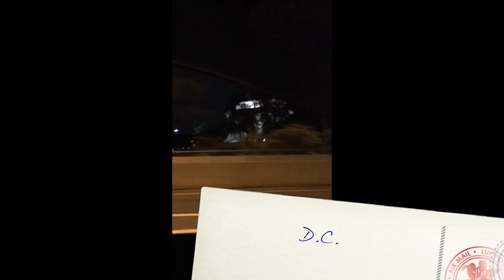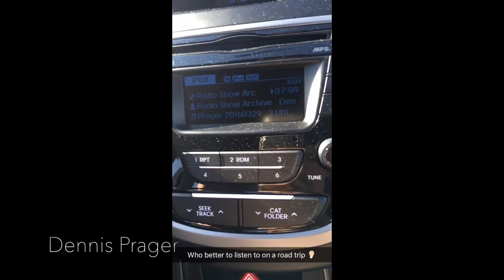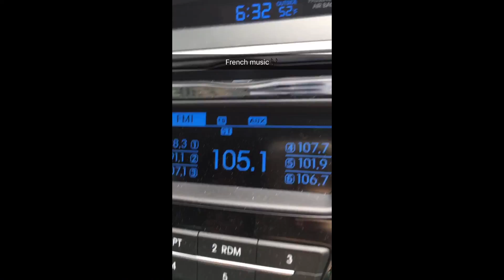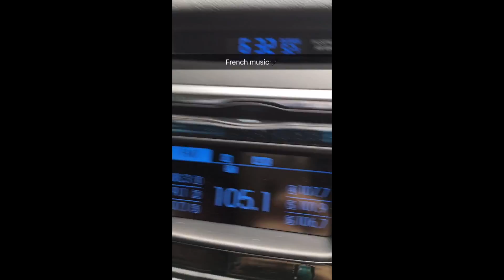East Coast Road Trip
Celebrating our 2nd Anniversary